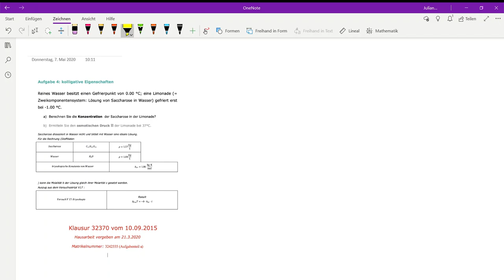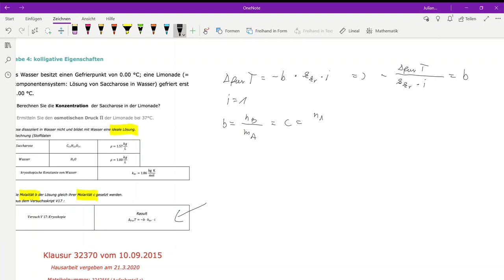Berechnung der Zuckerkonzentration in einer Limonade aus dem Gefrierpunkt (Kryoskopie; 2. Raoult G.)